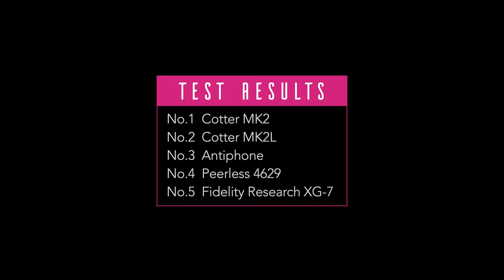MC Step-up Transformer Comparison Test (Revealed Ed.)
Power Amplifier: DIYMania MPOWER *DIY
Pre Amplifier : DIYMania MPRE (full discrete preamplifier) *DIY
Turntable : Yamaha GT-2000
Cartridge : Hana MC ML
Phono : 2017 Full Discrete Buffer Stage Phono (unofficial) *DIY
Speaker : JBL4310WX
Recoding : ZOOM H6 with internal microphone
* The following five MC Step-up Transformers have been tested:
   1) Cotter MK2, 2) Cotter MK2L, 3) Peerless 4629, 4) FR XG-7, 5) Antiphone

* Play sequence
00:16   No.1, Cotter MK2
01:44.  No.2, Cotter MK2L
03:10   No.3, Antiphon
04:41   No.4, Peerless 4629
06:09   No.5, FR XG-7
07:37   Test Results